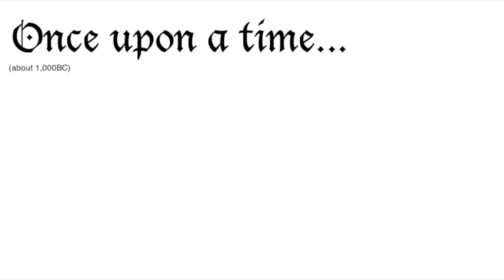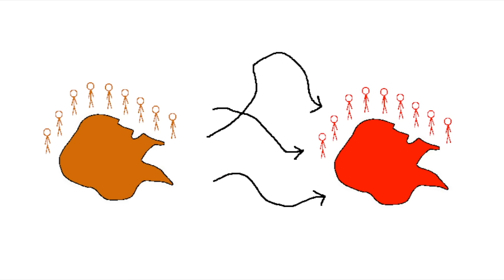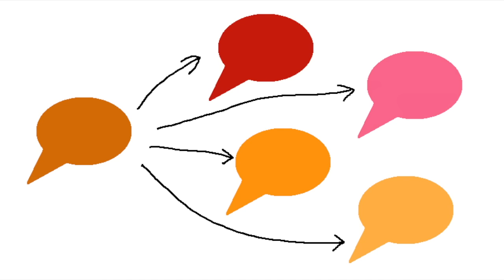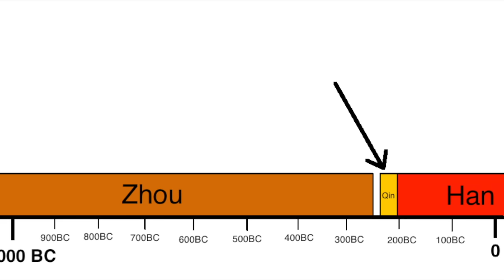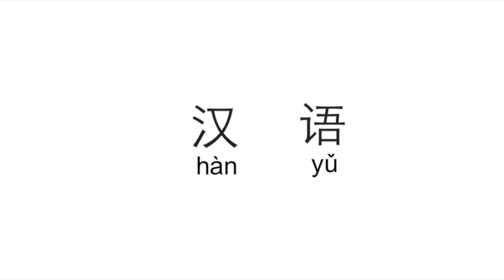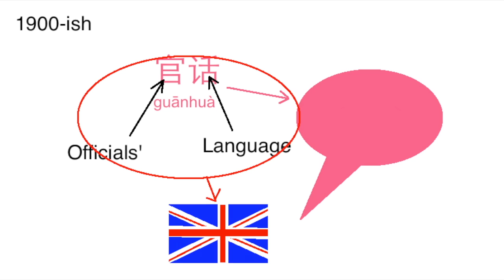"China" doesn't exist. | Etymosemanticology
Because click-bait-y titles have never come back to bite me.

Special thanks to this Chinese-characters-to-Pinyin converter I used a lot when I made this video:
(blame them if any of the pinyin is wrong!!!)